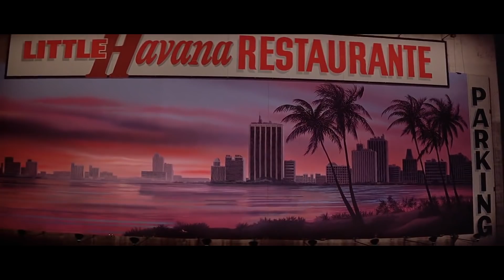Maeda - AMIGO (clip officiel)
Album OPEN SPACE disponible

Maeda - AMIGO
Produit par Nassey

Maeda débarque vite sers une mauresque
Dans le hall des héros comme Daniel Fortesque
Je passe à l’Autotune même si c’est grotesque
Au sommet de mon art putain j’y suis presque
Pas très romantique comme un roman de Sade
Pas très agréable comme un coup de sabre
Le pistolet d’or de Scaramanga
T’es au RSA tu lis trop de mangas
Moi je suis peace les gars je vous dis « Namaste »
Etudie mes textes garde tes MST
L’appart’ haussmannien d’un marchand cossu
Dans le fond je me plains pas, je suis ni nain ni bossu
Par les êtres humains on est trop souvent déçu
Jeu de main jeu de vilain si seulement j’avais su
Tu fais beaucoup de bruit mais tu n’exploses pas
T’es comme ce sale rat d’Abdeslam Salah

Le look d’un évadé d’asile
Qui se prend pour un catcheur pro
Pas de star, pas de Tupac Shakur
Bruce Lee accoure avec ses nunchakus

Ouais je suis toujours là devant l’ordi portable
Je suis tous les jours au taff en rêvant d’un port d’arme
Comme Danton je décapite et puis je les vois capituler
Paniqués comme ex-habitants des Tuileries
Ca va faire quinze ans, je regarde le rap derrière l'écran
Animé par la haine, j’arrive dans la cour des grands
Je suis Y tu connais, je serai Papi d’analphabètes
La vodka tape ma tête je vais caner du diabète
J'entends leurs mauvais sons, je me dis y'a pas de raison
J'annule ma réunion, je pars à la Réunion
Que des rimes bidons je peux t’en faire ducon
Y’a que l’ivresse qui compte, recyclons les flacons

Oh amigo, oh amigo
Oh amigo, amigo

Fuck les foules leur mentalité
Amigo je suis loin d’être cool
Carre-toi bien ta médiocrité
Tes amis sourient quand ta boîte coule

Oh amigo, amigo

Parfois je suis vénère parfois j’ai de l’humour
Une humeur changeante, tortue ninja rouge
J’ai l’esprit Canal mais tout va trop vite
Avant qu’ils m’invitent ils auront fait faillite
Le regard vitreux derrière tes lunettes
Je suis le pot de lait qui fait pleurer Perette
Eternel étranger un jour tout s’arrête
Je prends le métro 9 je suis la ligne verte
Le peuple d’aujourd’hui un ramassis de crétins
Qui votent pour Marion Maréchal Pétain
Ouais j’ai des textes acides, j'ai des phases lascives
Le rap ma lessive et puis qui m’aime me suive
Mon couteau ma bite je fais avec ce que j’ai
Le petit budget d’un film d’auteur français
Dans Zero Divide je prenais Nereid
Je veux un tonneau de vin, celui des Danaïdes

J'arrive du Japon comme un rossignol
Montre nous ton truc y'a marqué "no signal"
Tire le katana en guise de pass coupe-file
Derniers samourais nous trouveraient fragiles
J'étudie la flore, j’apprécie la faune
Encerclé par les visions d'Escaflowne
Je suis comme Peter Pan sans collants verts
Dégaine Errol Flynn, sans commentaire
Je porte des cols en V, une dégaine discreet
La Baule Escoublac absolument pas street
Je rappe pour les fous, dédicace les alcooliques
Concert à venir asile psychiatrique